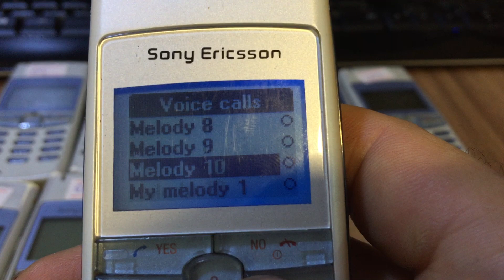Sony Ericsson T100 Ringtones (Zil Sesi)